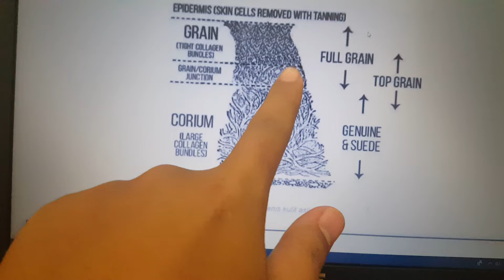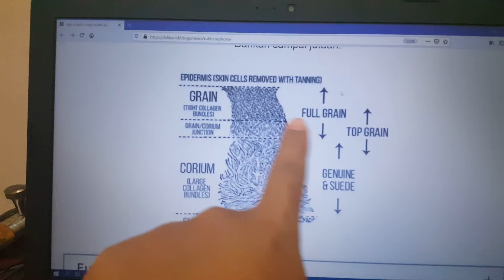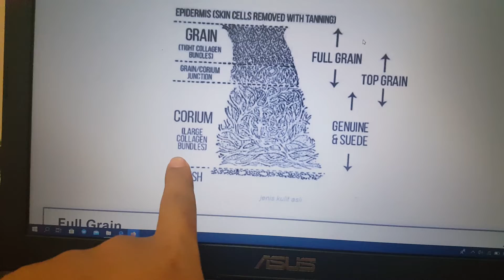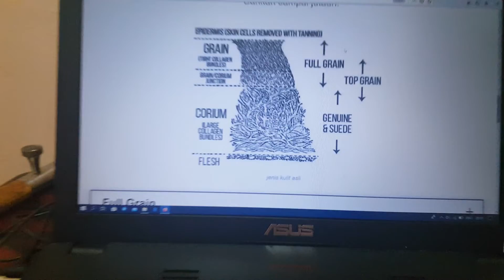Mengenal Kulit Jenis Crazy Horse